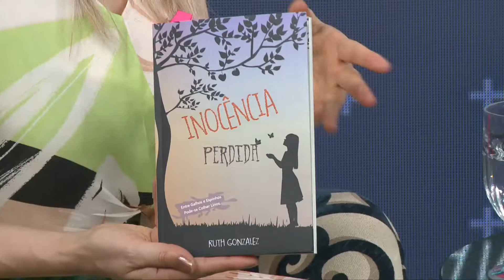HISTÓRIA DE VIDA COM A ESCRITORA RUTE GONZALEZ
O Temperando o Papo agora está aqui também no Youtube, de segunda a sexta.
Nos acompanhe também pela TV em todo Brasil:
TV8 Play
Rede NGT
Rede UTV Brasil
Rede Premium TV
Rede Smart